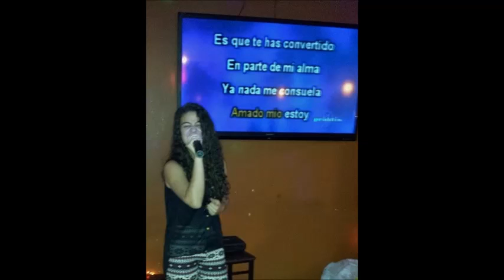Asi son nuestros eventos Final Campeonato Nacional Karaoke 2014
Los esperamos en todo lo que hacemos recuerda estoy en 107.1 fm los lunes y jueves 4 pm.

Animaciones Jueves 6 pm y sábados 1 pm en Restaurante Bar La Terraza.

Sabado  de la noche en Mirador América. El Llano de Alajuelita.

Domingos en Castro's Bar Discotheque.